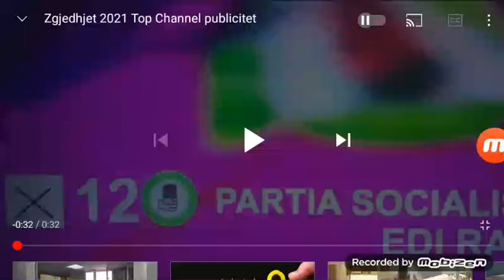Zgjjedhjet 2021 Top Channel Publicitet